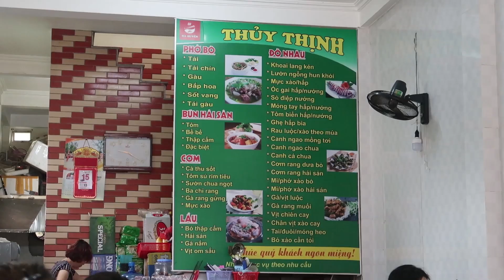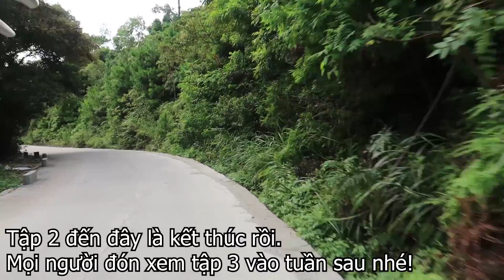Check-in Các Địa Điểm Sống Ảo Tuyệt Đẹp Trên Đảo Cô Tô - Ngày 2 | Tố đây!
Video hôm nay Tố sẽ đi ăn sáng, đi checkin Bãi đá Móng Rồng - Bãi đá Cầu Mỵ, ăn cơm ở ngay cảng, sau đó là đi lên Ngọn Hải Đăng ở trên đảo Cô Tô. Đẹp lắm mọi người ạ :3
Xem thêm các video khác của Tố đây:
🔸 Kinh nghiệm du lịch vịnh Hạ Long - đảo Cô Tô - Hải Phòng

📷 Tố dùng thiết bị quay phim gì?